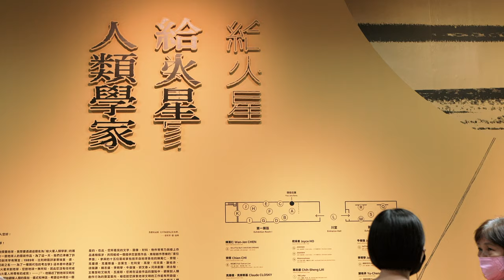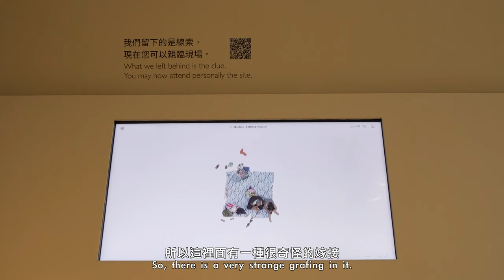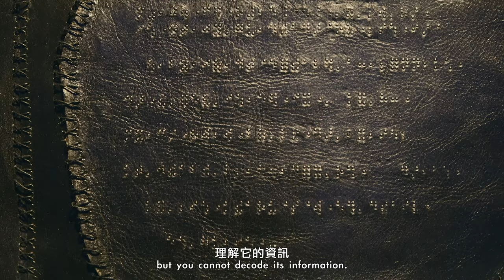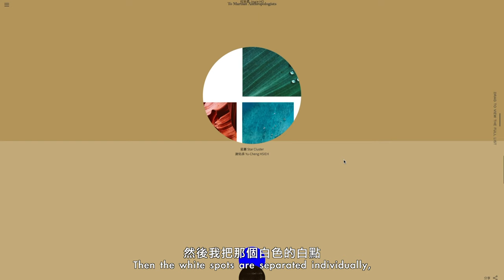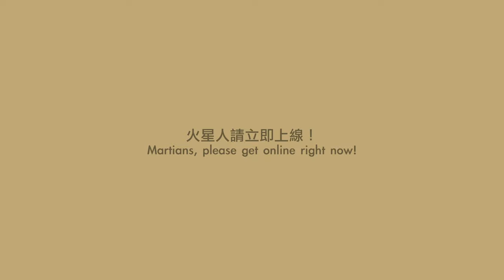給火星人類學家_藝術家訪談｜To Martian Anthropologists_Artist interview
策展人 / 張君懿
「給火星人類學家」展覽援引比利時藝評家蒂埃里・德・迪弗於《以藝術之名》中假想的未來場景，邀請藝術家在網路空間以及實體現場，為日後可能登陸地球的「火星人類學家」，留下可供其考察人類文明的各式線索。藝術家將以「網頁」作為作品實質發生的特定場所，實體場所則作為作品延伸的界面，佈署與線上作品遙相呼應的索引。

Curator /Chun-Yi CHANG
The exhibition To Martian Anthropologists invokes the imaginary future scenes from In the Name of Art by the Belgic art critic, Tierry de Duve, and invites the artists to leave, both in cyberspace and in the physical venue, all kinds of clues for the martian anthropologists who might land on Earth someday to launch a field research on the human civilizations. For the artists, web pages will be the specific site where the artworks actually take place, and the physical venue serves as an extended interface and an index of deployment echoing remotely the online artworks.

藝術家 / Artist
陳萬仁 Wan-Jen CHEN
齊簡 Chien CHI
克羅德・克勞斯基 Claude CLOSKY
澎葉生 Yannick DAUBY
杜利安・高登 Dorian GAUDIN
何采柔 Joyce HO
謝佑承 Yu-Cheng HSIEH
徐瑞謙 Jui-Chien HSU
賴志盛 Chih-Sheng LAI
李明學 James Ming-Hsueh LEE
牛俊強 Jun-Qiang NIU
郭文泰 × 河床劇團 Craig QUINTERO × Riverbed Theatre
時永駿 Yung-Chun SHIH
王雅慧 Ya-Hui WANG
▐ 主辦單位 Official Organizer
新北市政府、 新北市政府文化局 、 新北市立美術館
▐ 執行單位 Executive Organizer
三思資訊股份有限公司